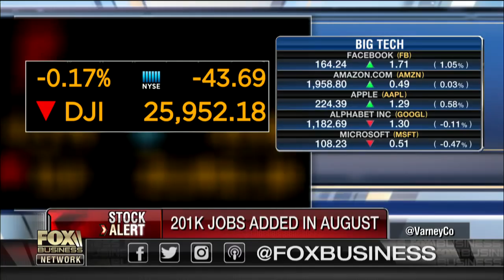Robert Kaplan on August jobs report: Reflective of a strong economy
Dallas Federal Reserve Bank President Robert Kaplan on the state of the U.S. job market and economy, the outlook for Federal Reserve policy and the potential impact of trade tensions.